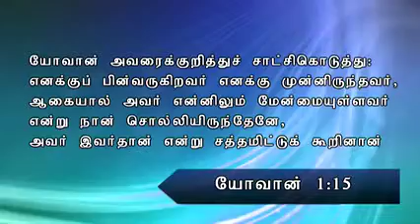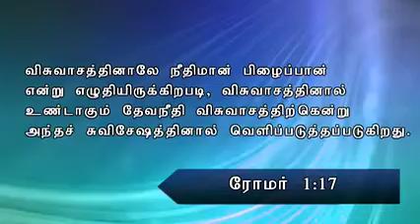Tamil Service | April 3rd 2016